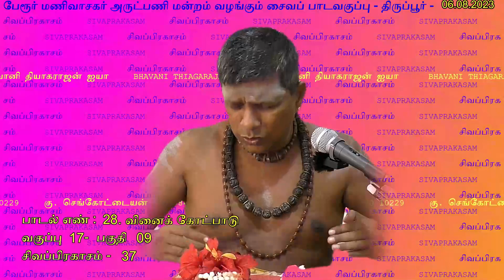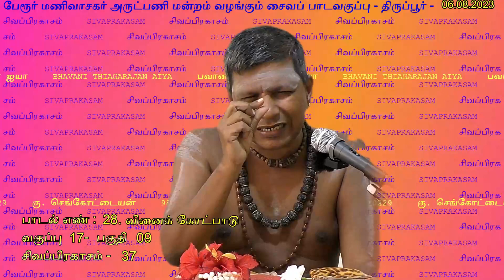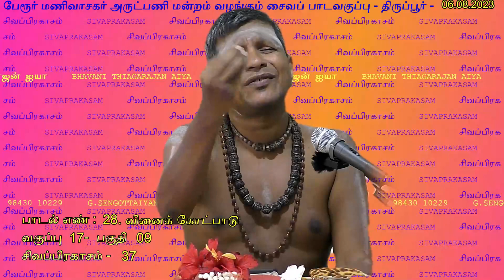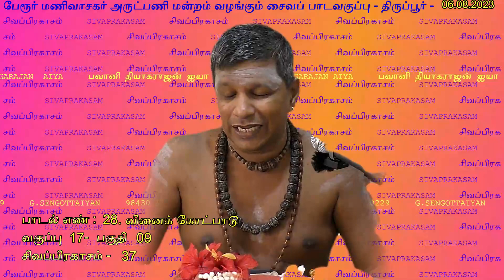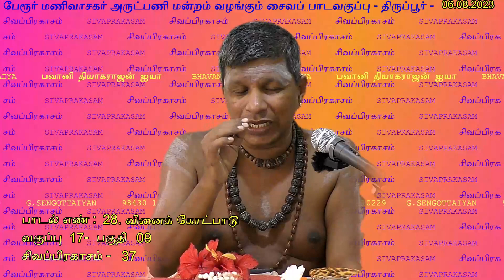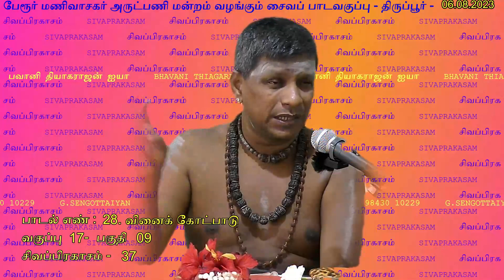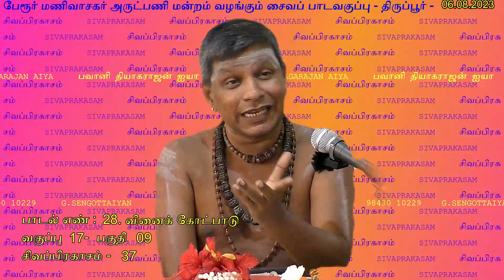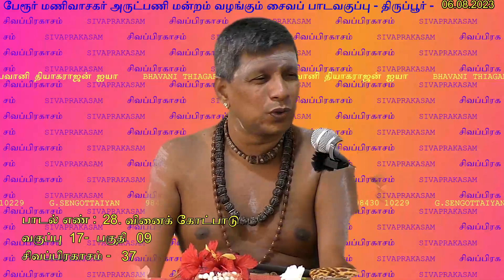சிவப்பிரகாசம் 37 . வினைக் கோட்பாடு -பவானி தியாகராஜன் ஐயா-வகுப்பு 17-09